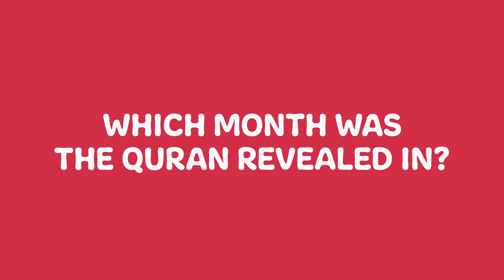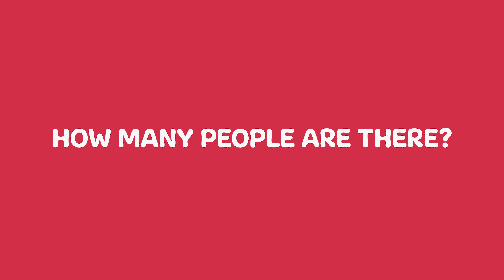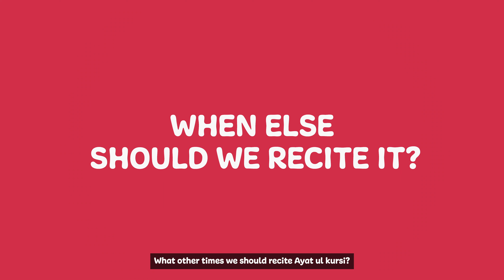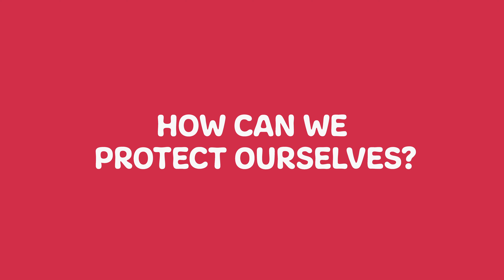The Azharis | Names of Allah | How to protect yourself from Shaitan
The Azharis bring you into their home! Covered in this episode:

- What does Al Hakeem mean?
- How to protect yourself from Shaitan

Come and find out what life is really like in a Sheikh’s home - family friendly, educational  & entertaining !

The names of Allah series is here in 4K, instilling the love of Allah into our hearts. Islam for children in a new and engaging way.

A winner will be chosen at random after each episode, deadline to enter is when the following episode is released - 5pm every Wednesday & Sunday!

► 130 page educational workbook with fun worksheets to be completed after each episode and free pdf option here:

To join the Official WhatsApp Channel and to view other social media platforms for updates on latest projects, classes and events here: